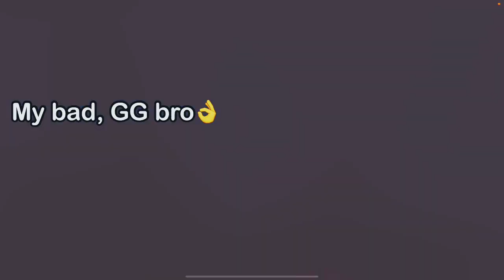Finally!!🥳 I PLAYED with HANDCAM CREATORS IZUNA GAMING 😍 ASIA SERVER GAMEPLAY I PUBG Mobile